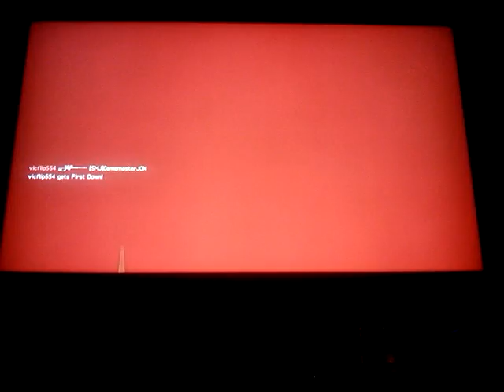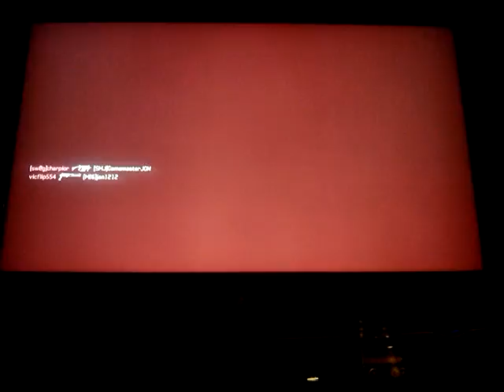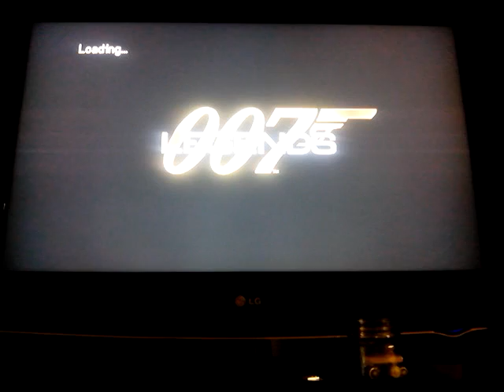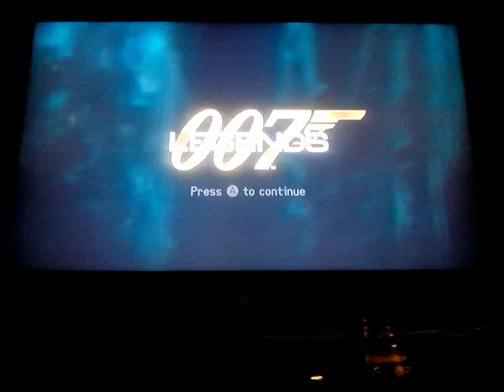007 Legends Multiplayer #5 Was he angry or not ?